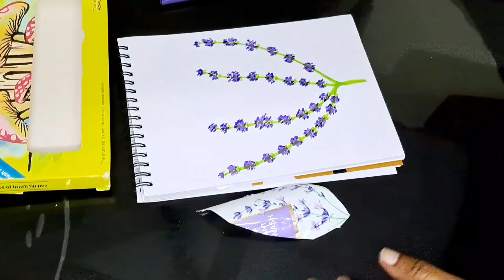Breakfast || sewing machine mat stitching || lavender drawing || kitchen cleaning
Hello my dear friends :
Today i am sharing some beautiful moments with you. Defining how i manage time, how i spend time on housework, daily routine, cooking,Reading and sewing. It  will be greay to grow together.
MusicMusic: Spring Moon
Musician: EnjoyMusic